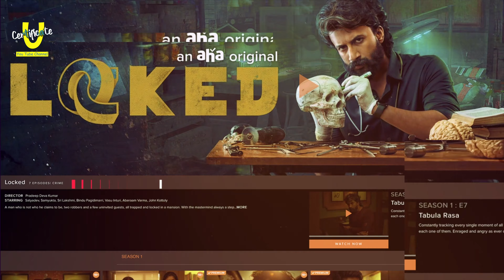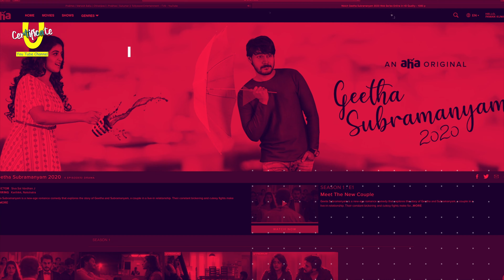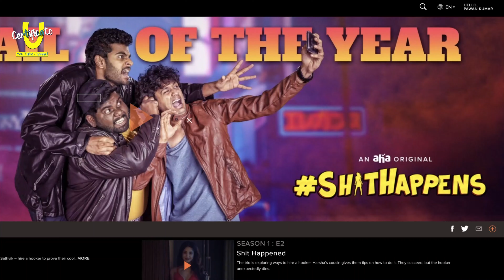6 BEST TELUGU AHA SHOWS | ఈ లాక్డౌన్ టైంలో మిమ్మల్ని Entertain చేసే AHA 6 web series U Certificate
6 BEST TELUGU AHA SHOWS | ఈ లాక్డౌన్ టైంలో మిమ్మల్ని  Entertain చేసే AHA 6 web series | U Certificate

TELUGU TOP 3 ADULT COMEDY MOVIES || 18 + MOVIES || U Certificate